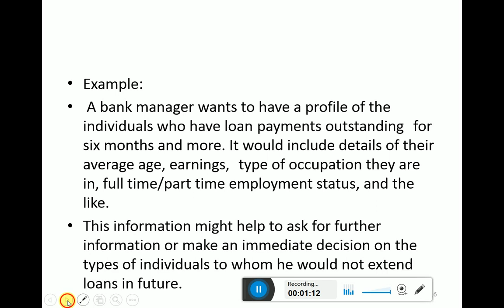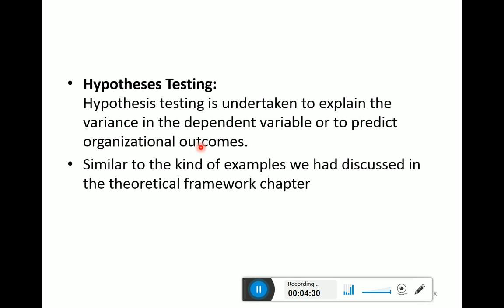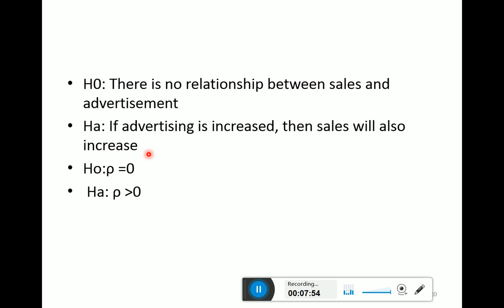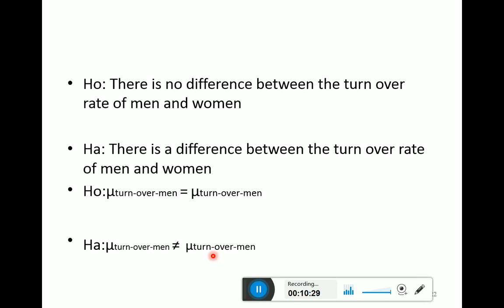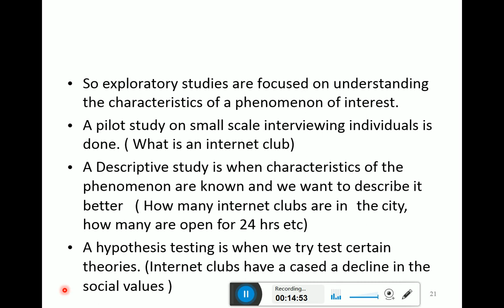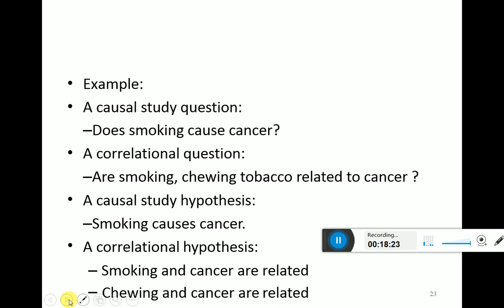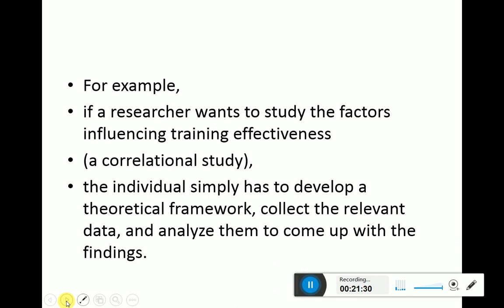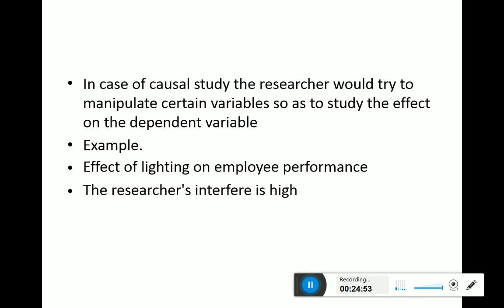Lecture#11 Research Design part III